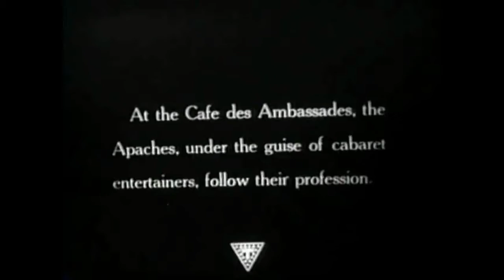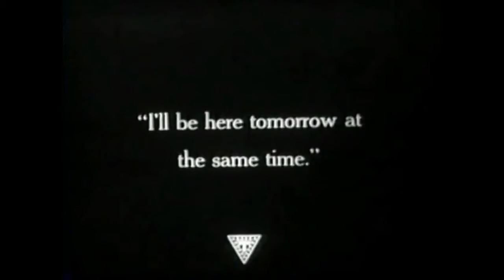Seksualizuota reklama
Seksualizuota reklama – reklama, kuria siekiama padaryti reklamuojamą produktą ar paslaugą patrauklią vartotojo akyse, pasitelkiant patrauklius modelius ir tuo pačiu žadinant lytinį susijaudinimą. Aksioma „seksas parduoda“ dažnai yra naudojama kaip trumpas posakis apibūdinant šį fenomeną.

Šiuolaikinėje žiniasklaidoje galima pastebėti daug įvairių seksualizuotos reklamos pavyzdžių. Tokios reklamos rodo gundančias nuotraukas su gražaus sudėjimo moterimis (ar raumeningais, pusnuogiais vyrais), kurios dėvi atvirus drabužius ir pozuoja reklamuojant drabužius, alkoholį, kosmetiką ar kvepalus. Tiek garsūs prekės ženklai („Calvin Klein“, „Victoria's Secret“), tiek mažiau žinomi verslai nevengia šios reklamavimosi taktikos.

Tyrimai atskleidžia, kad „seksas nebeparduoda“. Pastaruoju metu seksualinio pobūdžio reklamos kūrėjai stengiasi vis stipriau jaudrinti vartotojų vaizduotę, o tai priveda prie nepalankaus tokių reklamų vertinimo.